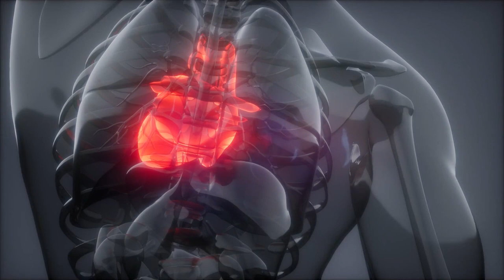🫂 Group Wellness - Health & Wellness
Did you know groups can also experience a collective fight or flight response? Learn about emotional contagion in this vid